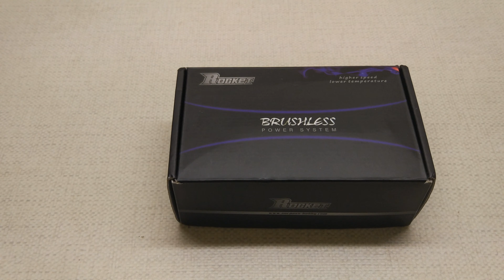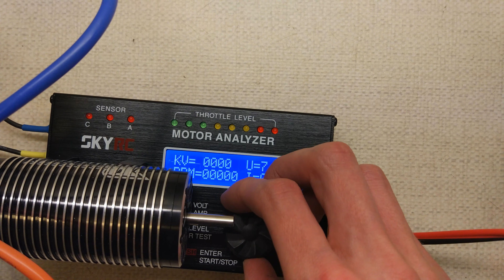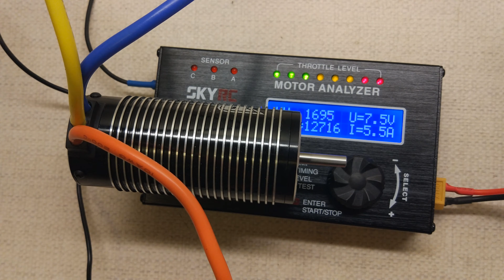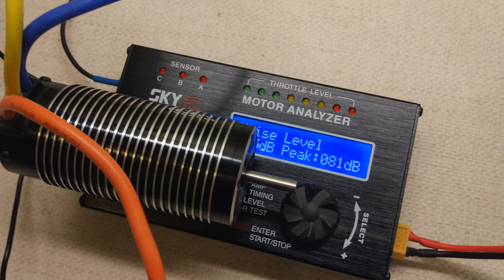MTT EP10 Replacement Surpass Rocket 4092 1650KV Motor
Surpass Hobby rocket 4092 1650KV Brushless motor.
Rated KV     KV as Tested  I(A) Tested  Max DB as tested
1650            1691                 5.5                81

My previous 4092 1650 was measured at 1676KV, so this new motor is a little bit higher. The previous motor was bought from ebay from a 3rd party seller. this motor was bought directly from surpass's ali express store